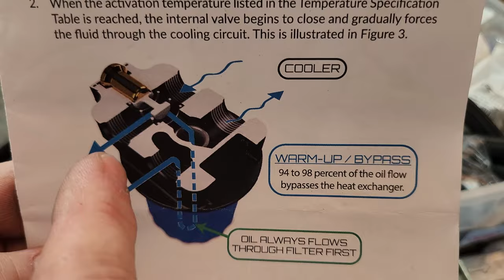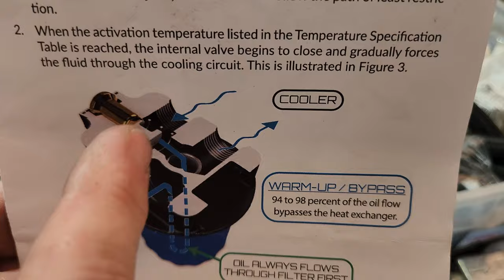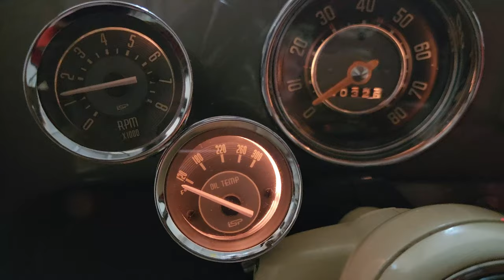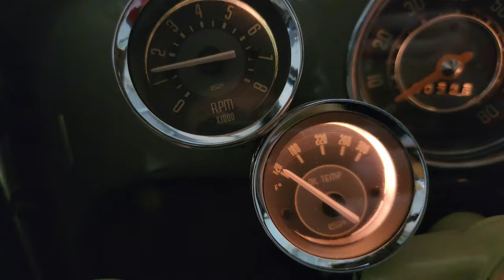Improved Racing Remote Oil Filter w/ Thermostat for the Air-Cooled VW | JW Classic VW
***JW Classic VW*** brings you the install of the Improved Racing remote oil filter mount with built in thermostat.

👀👀Reference Material👀👀
Volkswagen 1200 Workshop Manual: 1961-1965
VW Beetle & Karmann Ghia 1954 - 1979 (Haynes Manual)
How to Rebuild Your Volkswagen Air-Cooled Engine
How to Hot Rod Volkswagen Engines
How to Keep Your Volkswagen Alive "Rick Steves"

** HOW TO CONNECT w/ JW Classic VW **

JW Classic VW is a participant in the Amazon Services LLC Associates Program, an affiliate advertising program designed to provide a means for sites to earn advertising fees by advertising and linking to Amazon.com.

Any information on performing maintenance or modifying your vehicle viewed on this channel is intended for general guidance only and must never be considered a substitute for the advice provided by a Certified Professional.